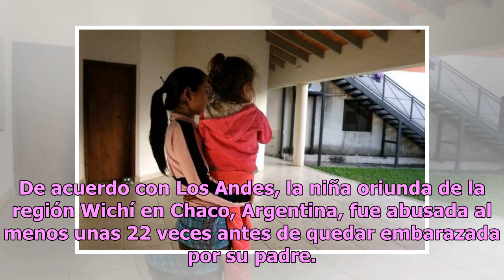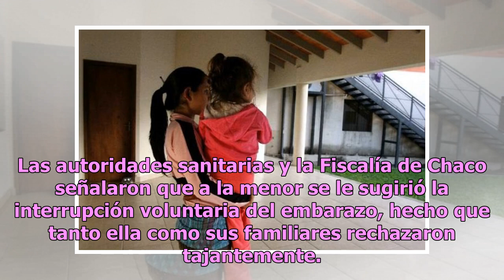Padre abusa de su hija de 11 años y termina embarazada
Esta semana se dio a conocer el terrible caso de una niña de once años que fue víctima de abuso sexual por parte de su padre y que eso desencadenó en su embarazo. De acuerdo con Los Andes, la niña oriunda de la región Wichí en Chaco, Argentina, fue abusada al menos unas 22 veces antes de quedar emba...